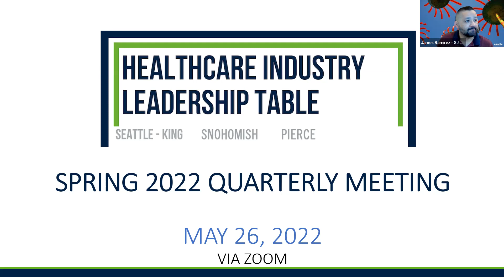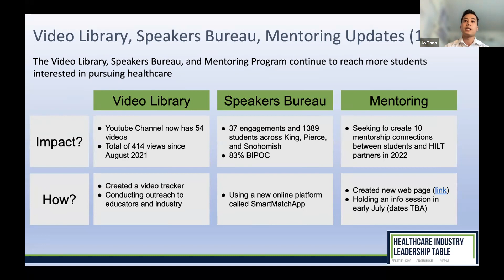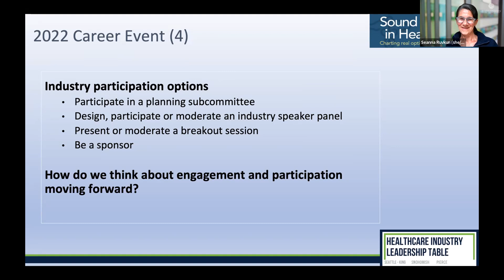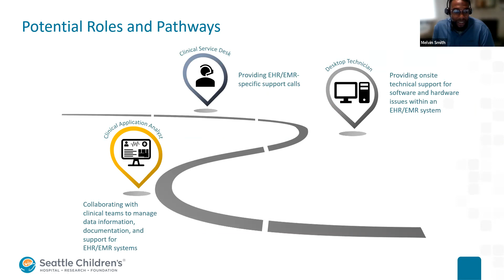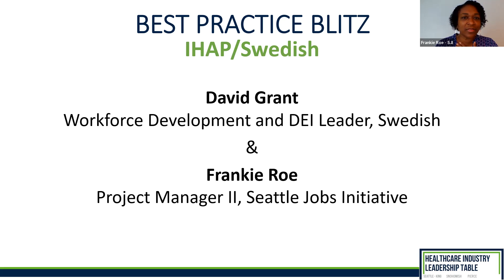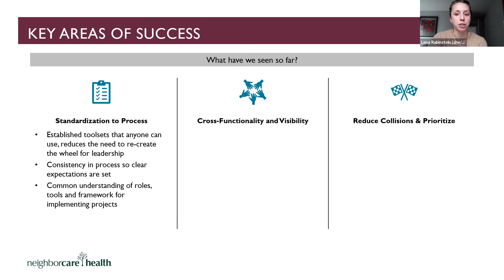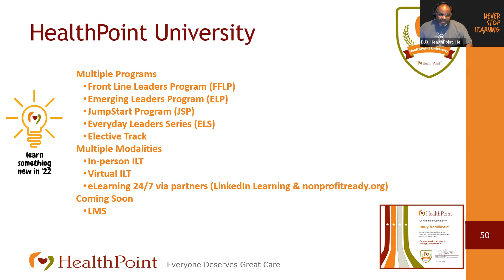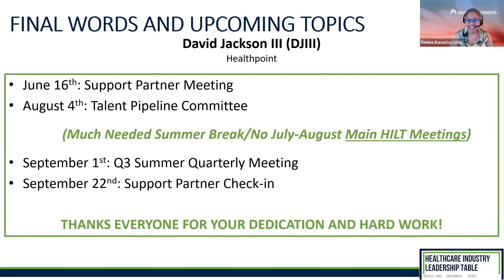HILT Q2 Spring Quarterly Meeting